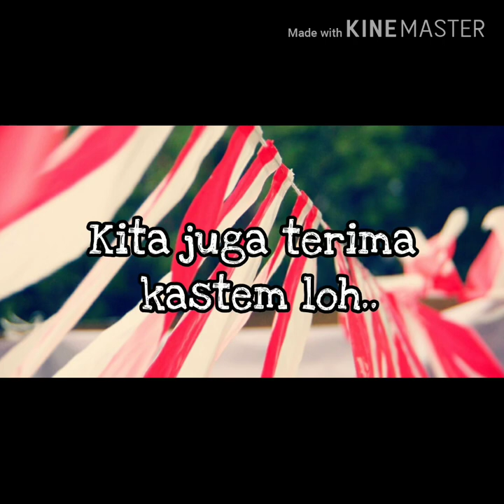Jual Umbul - Umbul Di Jakarta Utara | WA 08986862161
Buat yang di daerah Jakarta Utara yang sedang nyari umbul – umbul dan bendera agustus lainya kami menyediakan, umbul2, bendera bandir, bendera merah putih, bendera bekron, dll  Hub 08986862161